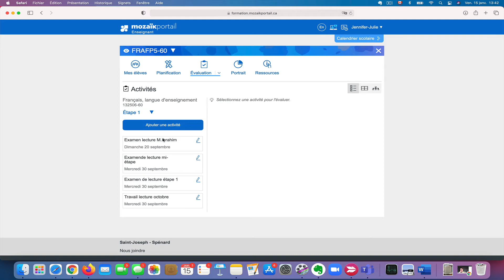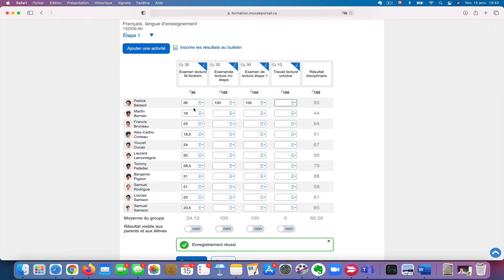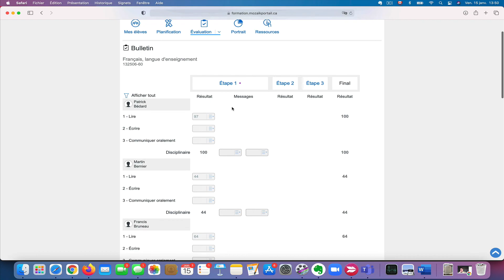Alternative à N/E pour les activités évaluées dans Mozaïk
Pour des notes d'activités, il est possible de laisser une case vide si l'élève n'a pas pu compléter une évaluation afin que ce résultat ne soit pas pris en compte dans la comptabilisation pondérée des notes. À cette fin, il n’est pas possible d’inscrire N/E comme résultat d'activité dans Mozaïk. Vous devez laisser vide la case devant contenir le N/E.
Voici la démonstration dans le dossier d’un élève.